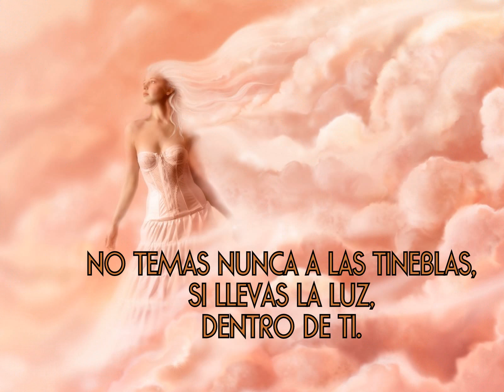Fantasias - Alberto Rafael - Espacio Siete®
Alberto Rafael & Barry Love
Edita y Produce
Nature Record Producciones©®
Love Unlimited Records
Alberto Rafael Producciones Musicales®
DL.-180662